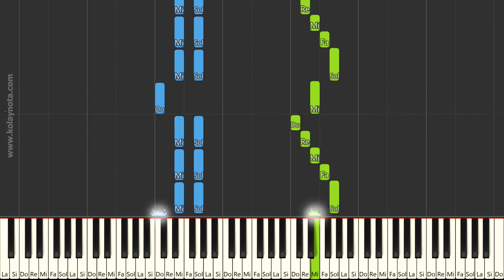Melodi - Maxwell Eckstein - Nasıl Çalınır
Piyano öğrenenler için öğretici ve güzel bir şarkı. Notasını aşağıdaki bağlantıdan indirebilirsiniz.